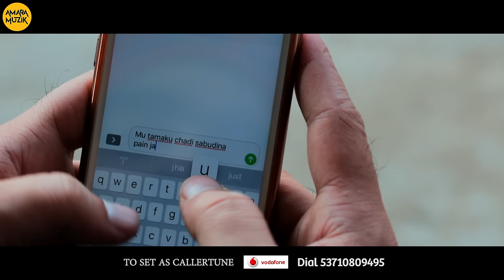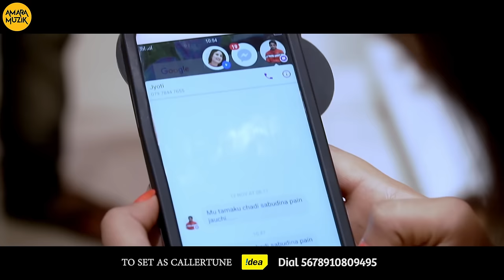Jhan Ja Tai Mola Chodd Ke Video Song | झन जा तै मोला छोड़ के | CG Album | Anuraag Sharma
Watch the Video Song Promo of Jhan Ja Tai Mola Chodd Ke. Jhan Ja Tai Mola Chodd Ke stars Jyotiprakash Panda and Manshi Pal. It is under the banner of Amara Muzik. The song is produced by Naveen Bhandari, directed by Basudev Barad and the music is composed by Asad Nizam. Amara Muzik is the official music label for this song.

Song Credits
Singer: Anurag Sharma
Lyricist: Amit Pradhan
Music Director: Asad Nizam